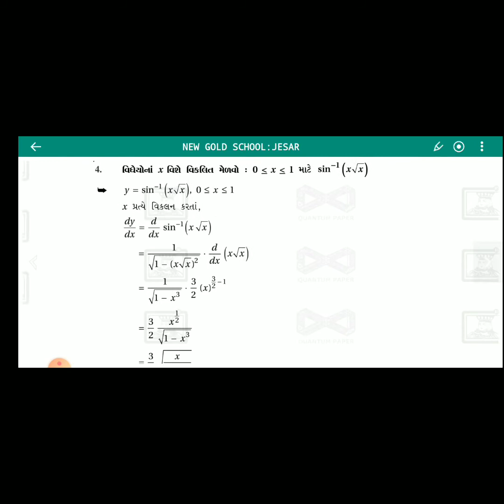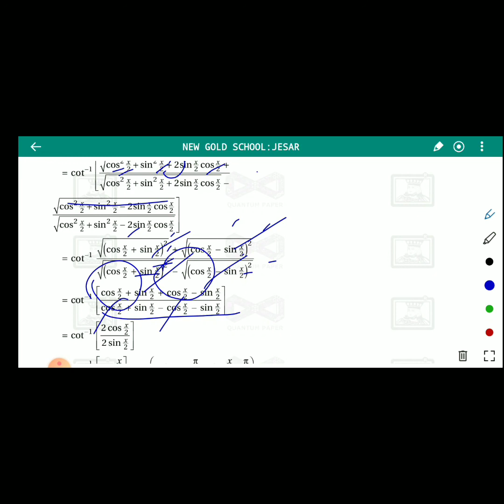shree new gold school;jesar, ncert/maths,/ std:12(science) /unit:15/excercise:5/part:1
aa video ma excercise :5 ma દાખલા number ૧ thi ૬ aapela chhe. and excercise 5.7nu solution aapne link aapu chhu.